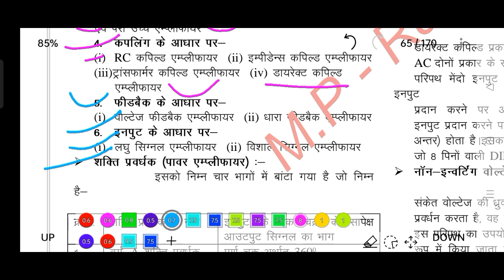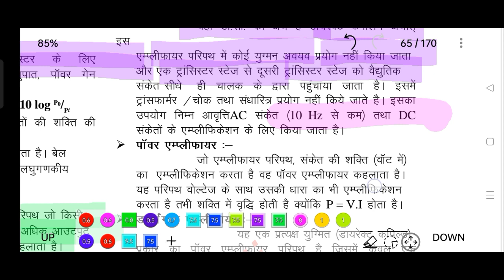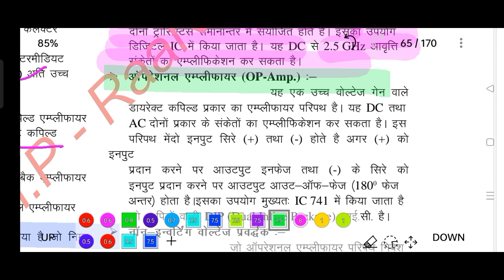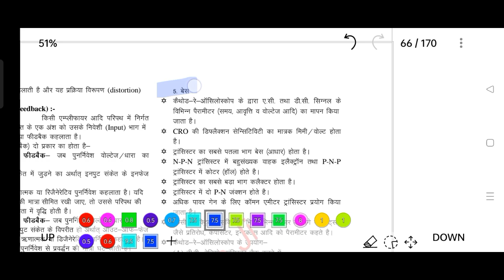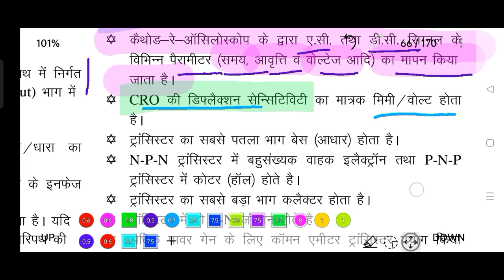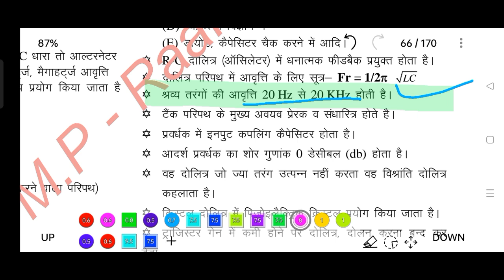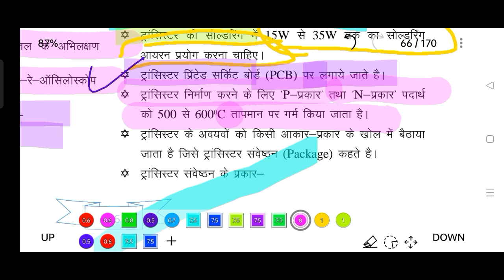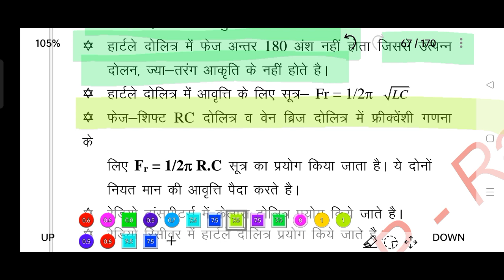MP ITI TO 2022 | DRDO TECHNICIAN-A 2022 | Electrical Electronic theoryMCQ |Semiconductor elecआईटीआई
MP ITI TO 2022 | DRDO TECHNICIAN-A 2022 | Electrical Electronic theory MCQ | Semiconductor elecआईटीआई
Power generation thermal power plant nuclear power plant hydro power plant MCQ theory Hindi ITI electricianHi
Hi Friends.